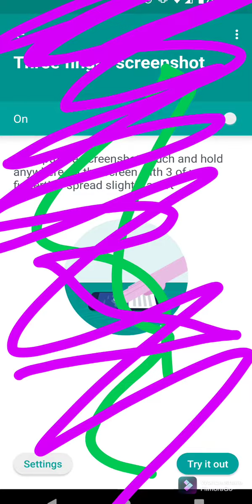Reused old video to make a video